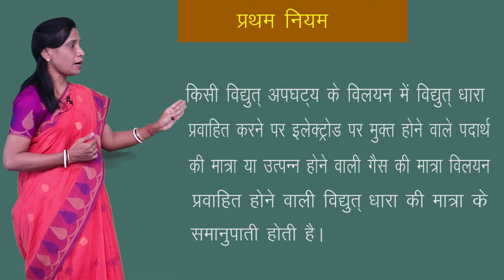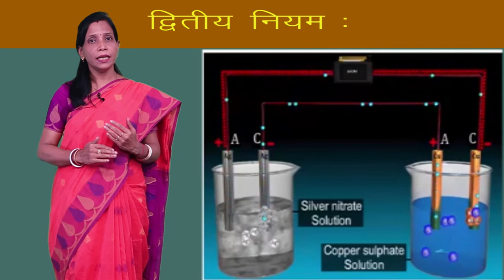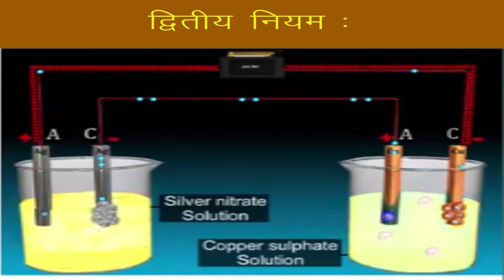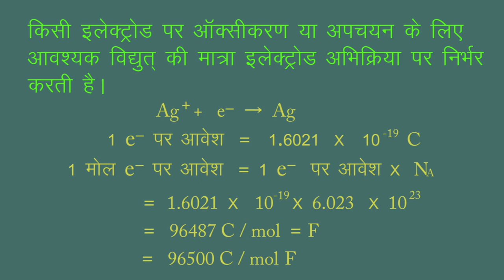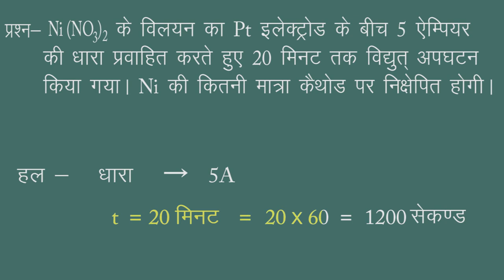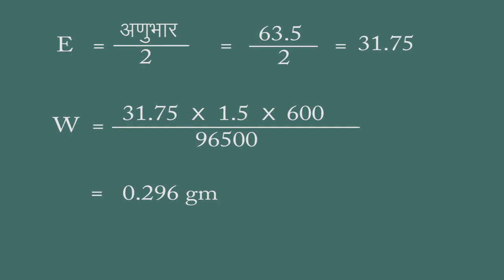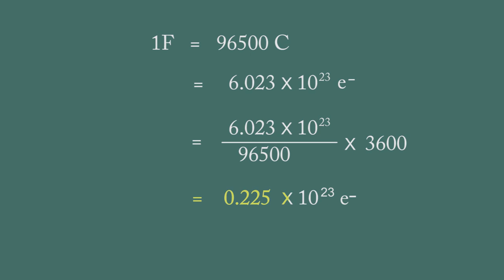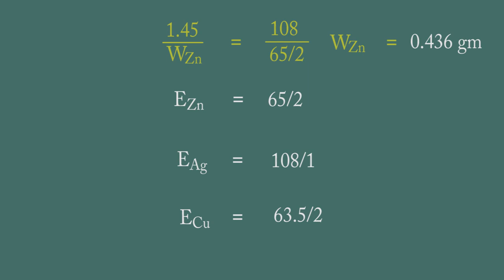CLASS 12th CHEMISTRY | CHAPTER 3 | ELECTRO CHEMISTRY